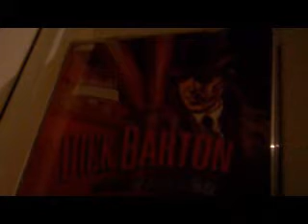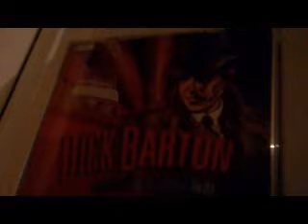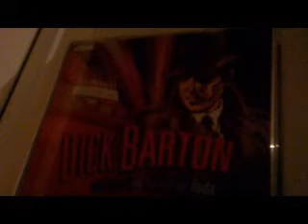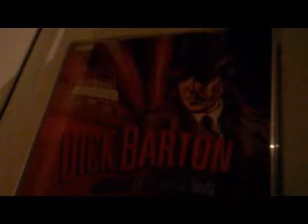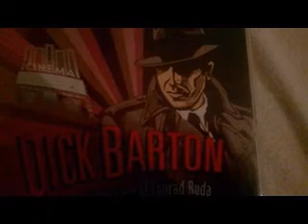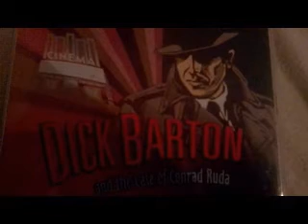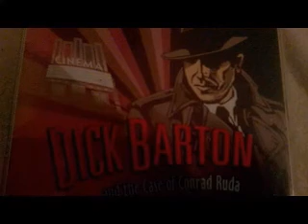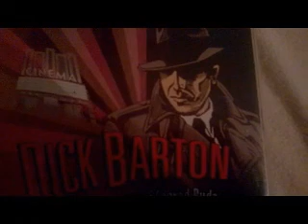Dick Barton Special agent Episode 1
The first of a 10 episode serial
Dick Barton special agent